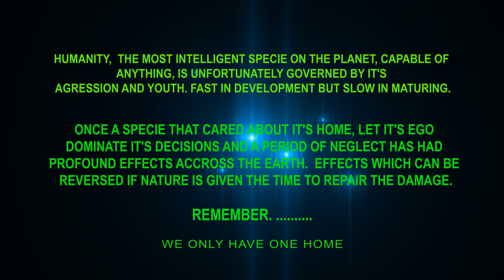think green org